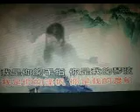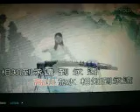高山流水【WB】（甫人---谭晶 ）2020 6 13